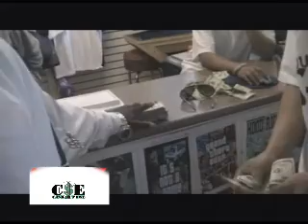Yung D "Talking About Me"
The Yung N Doin' it mixtape
comin' this fall

CashOut Entertainment